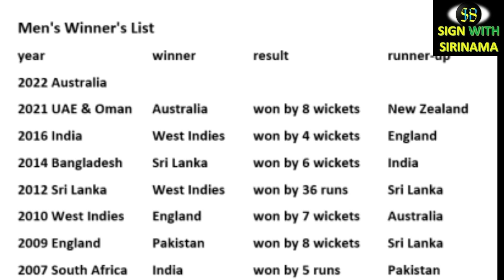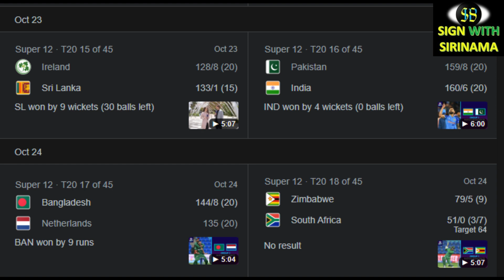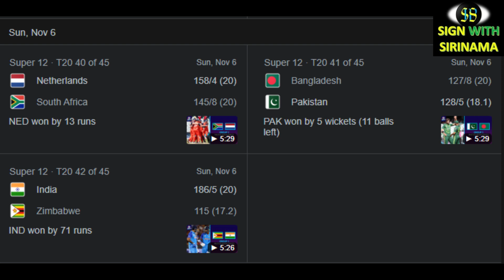වසර 30කට පෙර එංගලන්තයට ලැබුණ දඬුවම මෙවරත් ලැබේද..?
Mainly for Sports & Environment , Sinhala # 2022